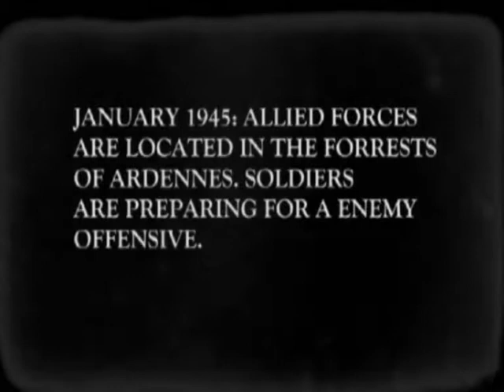Ardeny - Czech Reenactment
Czech reenactment at Milovice forrest which we modified to the ardennes forrest for a weekned of 22nd -24th January 2010. We slepst in a tents and old bunker and fight at the frozen weather - it was -12 by day and -19 at night.